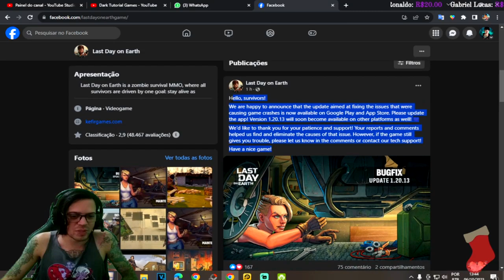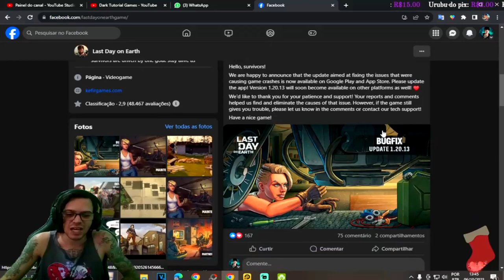●SAIU ATUALIZAÇÃO DE CORREÇÃO TRAVAMENTO 1.20.13 FEIRA VAI FICAR MAIS TEMPO? VEJA 👁Last Day On Earth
▬▬▬▬▬▬▬▬▬▬▬ஜ۩۞۩ஜ▬▬▬▬▬▬▬▬▬▬▬▬▬
💰chave pix para Fortalecer mercado pago:
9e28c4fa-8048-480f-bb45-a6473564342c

▬▬▬▬▬▬▬▬▬▬▬ஜ۩۞۩ஜ▬▬▬▬▬▬▬▬▬▬▬▬▬

Deixe o Like - 00:00